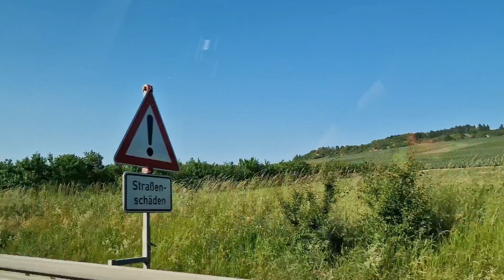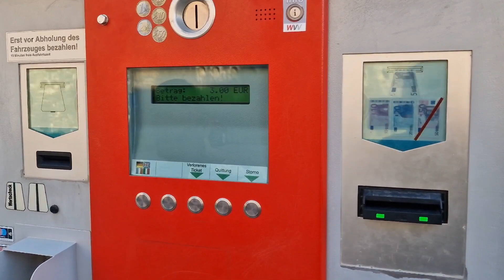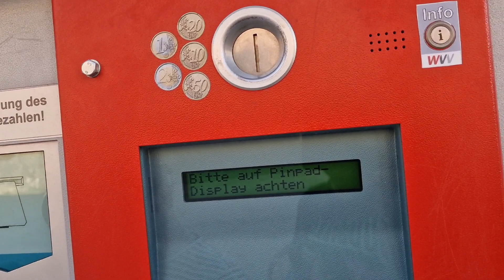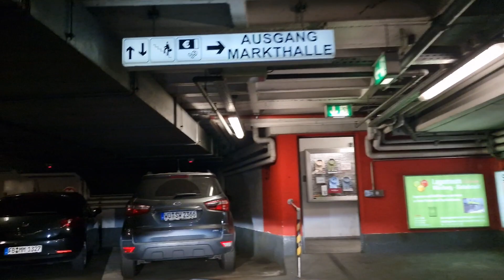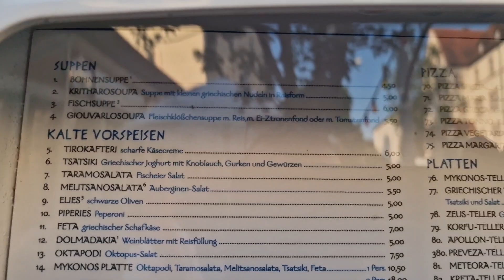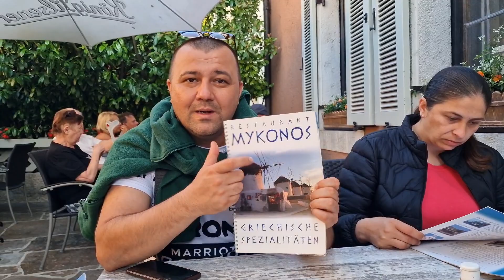La pas prin Germania, am fost la Podul vinului,Fortăreața Marienburg si am vazut o arestare live!